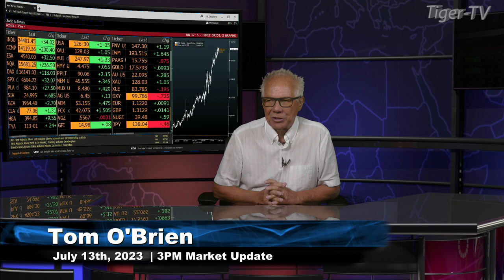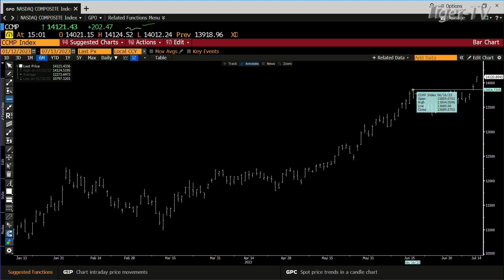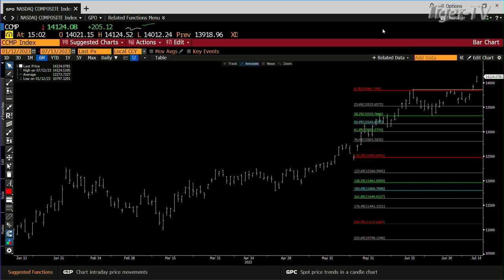July 13th, 3PM ET Market Update on TFNN - 2023